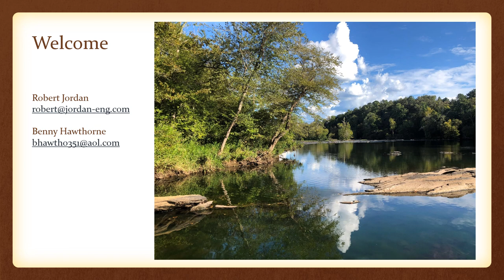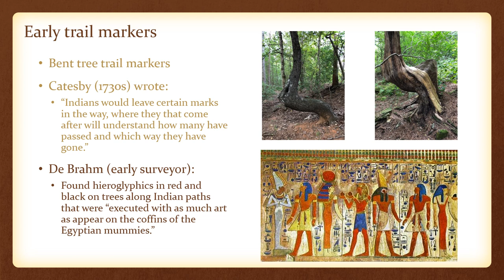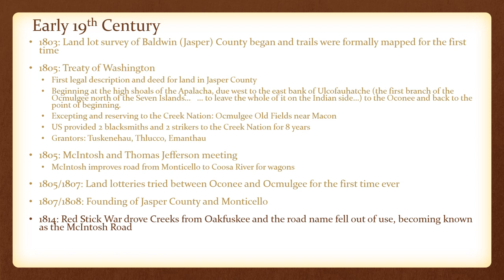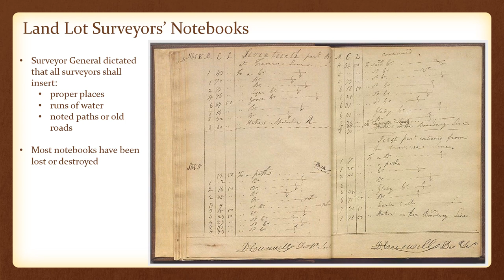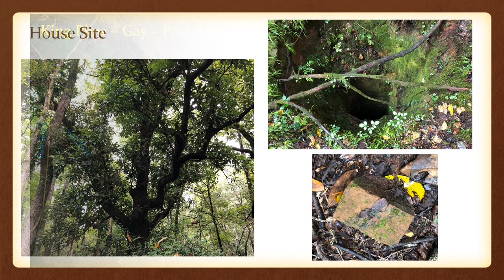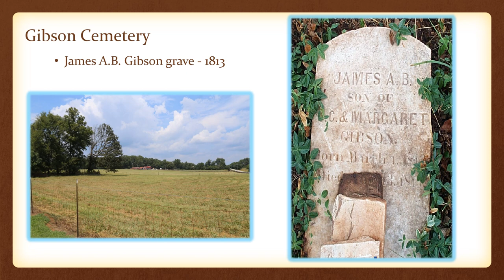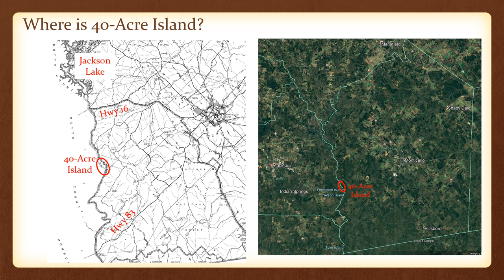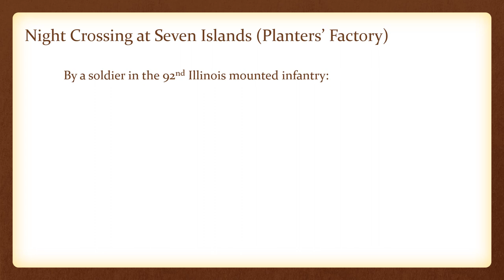The Seven Islands Road through Jasper County Georgia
Prehistory, History, and Route of the Seven Islands path, trail, and road through Jasper County, Georgia.